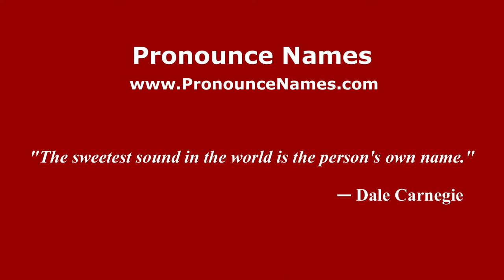How to pronounce Volpe (Argentine Spanish/Argentina) - PronounceNames.com